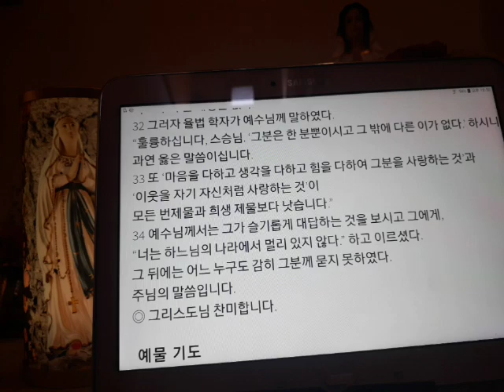매일 미사 독서와복음 2020년 3월 20일 사순 제 3주간 금요일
+찬미예수님

제1 독서
호세아 예언서 14,2-10

복음
마르코 12,28-34